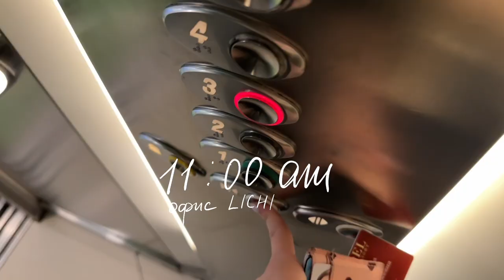день из жизни // утренний уход // рабочий день в lichi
мое первое видео для YouTube